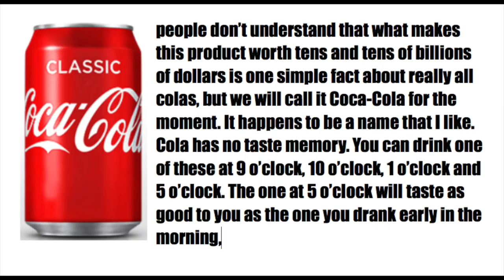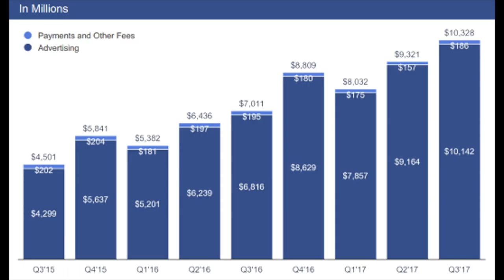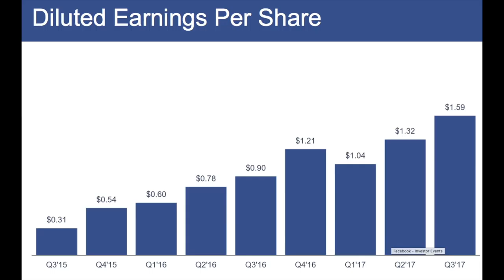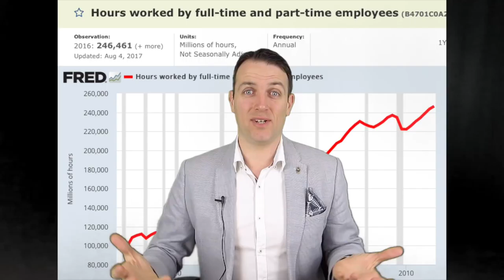STOCK TO WATCH DECEMBER - FACEBOOK - PART 3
You will probably be surprised that I talk about Facebook stock as part of my 3 stocks to watch December series. However, I have a pretty nice theory around it that makes it a stock to watch for December and to see how it fits a portfolio.
Facebook is definitely a growth stocks and is building a psychological moat around itself. Alongside increased revenues it could really do well in the future.

I am also a book author:
Modern Value Investing book: